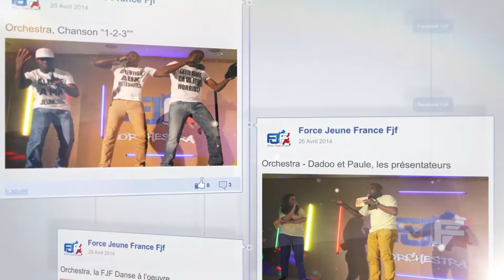Facebook Social Network